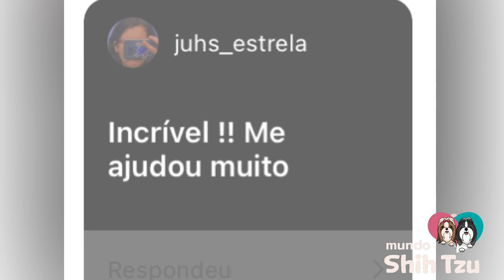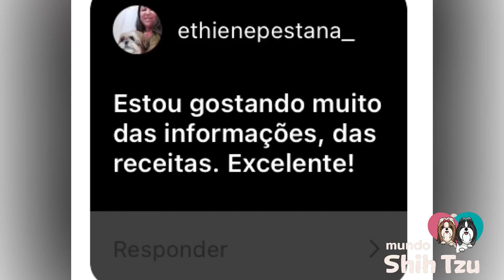Curso Guia do Shih Tzu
O curso guia do Shih-Tzu foi feito com o intuito de ajudar aos donos a conhecer tudo sobre a raça para que assim possam cuidar melhor do seu cãozinho. Nele aprenderão como funciona o mundo deles para assim poder adestrá-lo e evitar ou corrigir problemas de comportamento como xixi e cocô fora do lugar.

Terão acesso a informações importante e relevante sobre a raça, o padrão aceito pela CBKC, origem, personalidade, temperamento, convivência com crianças.

Aprenderão os cuidados com a pelagem do Shih-Tzu, como dar banho em casa, secar, cuidar dos olhos e ouvidos, tipos de hidratações, como escovar, tipos de pentes, tipos de tosas, conhecerão quais são as principais doenças e problemas de saúde que atingem essa raça, como identificar e tratar, cronograma de vacinação, aprenderão também tudo que precisa para dar uma alimentação natural de forma saudável e balanceada, os alimentos que o seu cão pode comer e como cozinha-los.

Com este Curso você terá um Shih-Tzu muito saudável, educado e feliz.